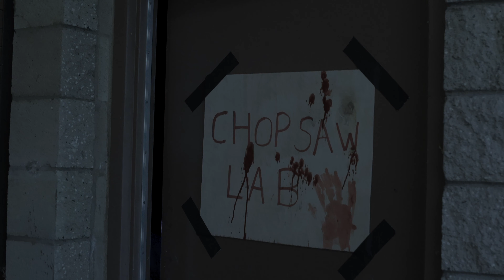Horror Commercial Spoof [of Geico Spoof]